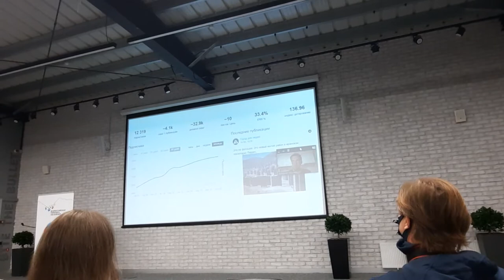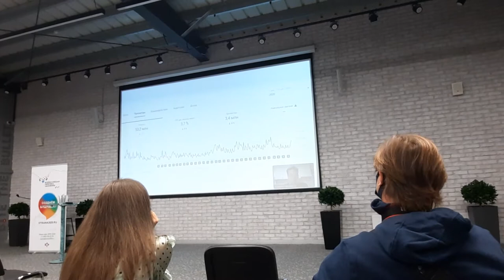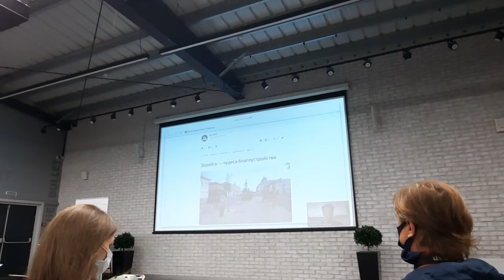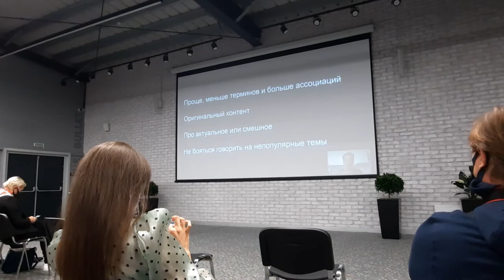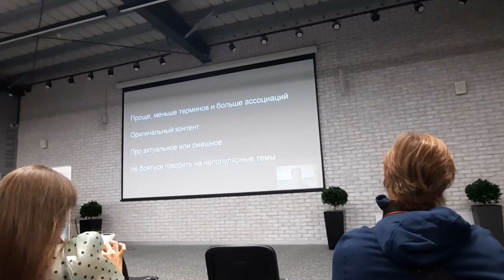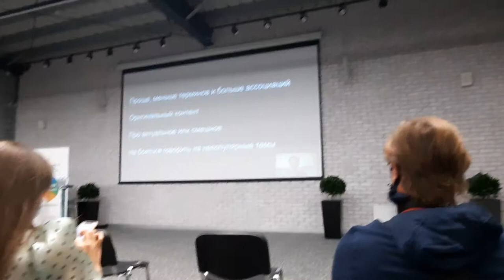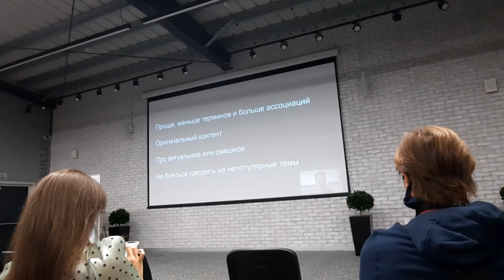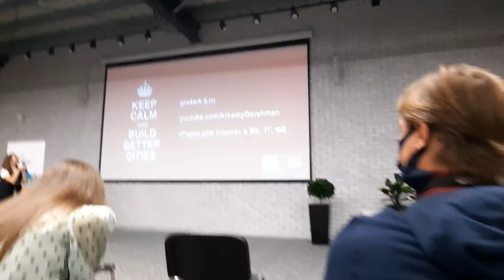Аркадий Гершман: как сделать популярный блог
Популярный блогер Аркадий Гершман выступил по видео-связи перед ростовскими журналистами и рассказал, как сделать популярный блог.